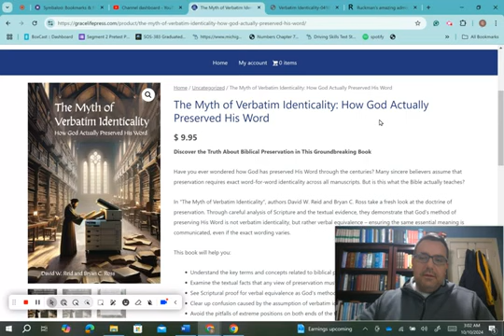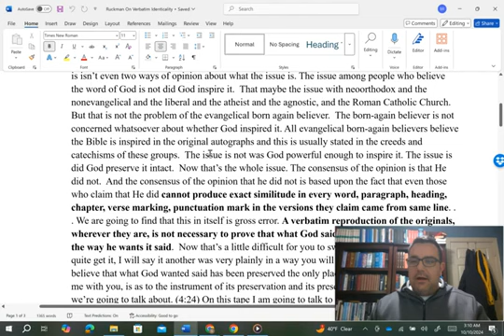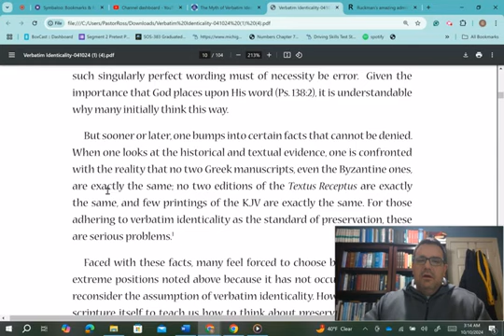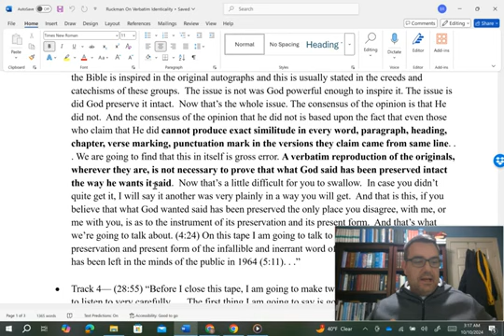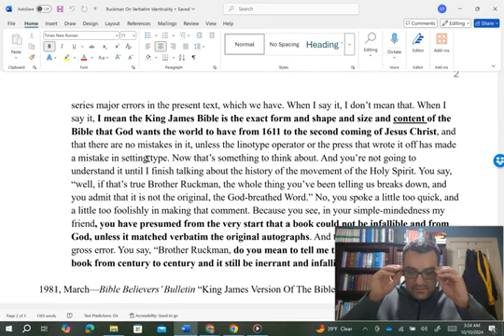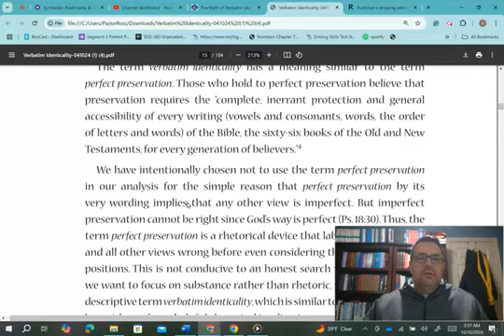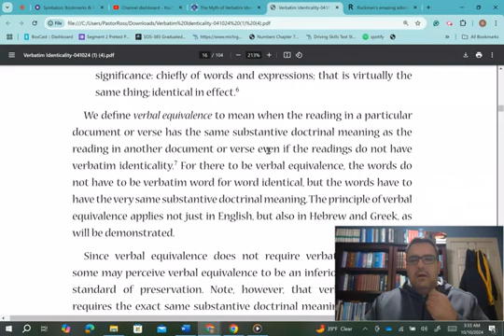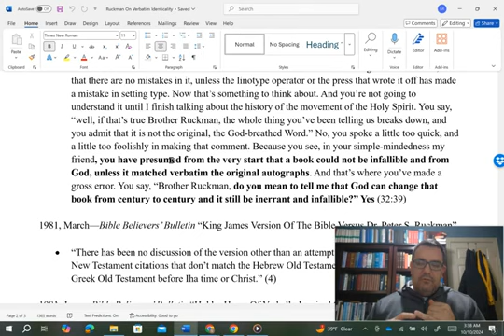Did Peter S. Ruckman Believe In Verbatim Identicality Of Wording As The Standard For Preservation?